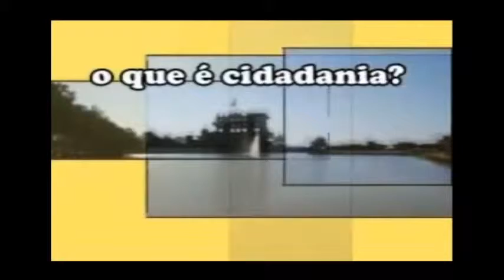CIDADANIA È VOCÊ#CADEIRANTES